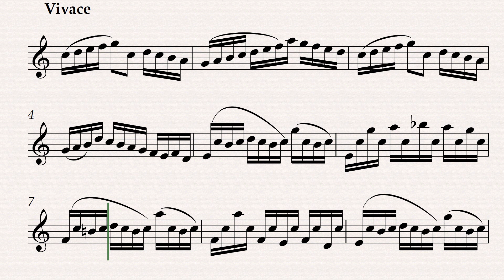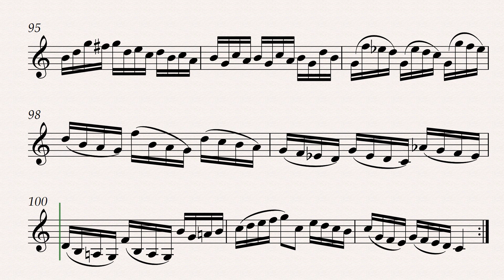J. S. Bach - Sonata 3 Violino Solo BWV 1005 - Allegro Assai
Transcrição e arranjo no programa de notação musical Sibelius Ultimate.

Som: 7 sons do Sibelius
Executante: programa Sibelius